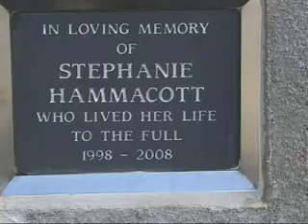Mother or girl killed in gas explosion speaks out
The mother of a nine-year-old girl killed in a gas explosion in Plymouth last year says she wishes she had died instead.
Speaking exclusively to Sky News, Carol Hammacott paid tribute to her daughter Stephanie.
Katie Stallard met Stephanie's parents.